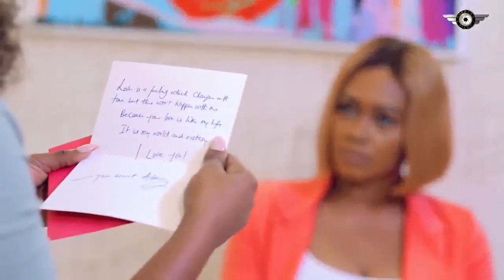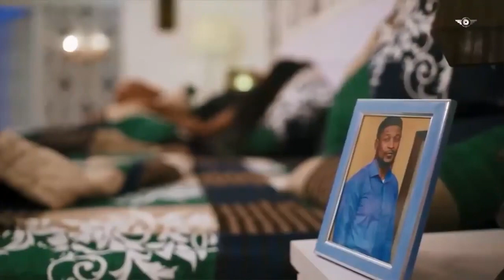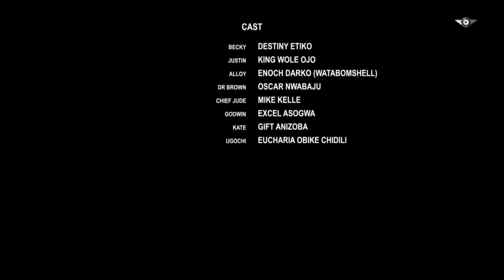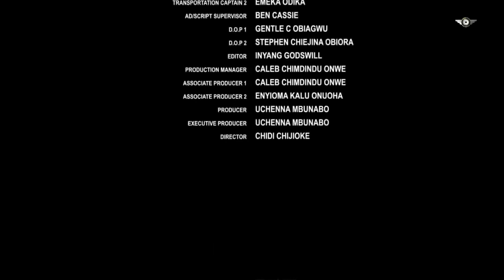WHEN LOVE VISITS AGAIN (2024)- RAY EMODI, TANA ADELANA, ALEX CROSS NEW TRENDING NIGERIAN MOVIE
Family movie.
Love movie.
Romantic movie.
Marriage movie.